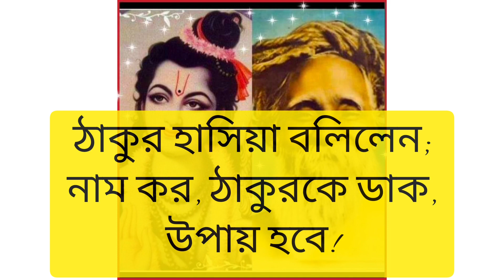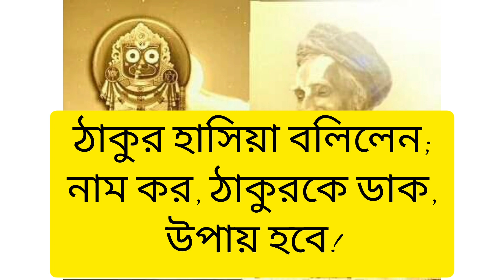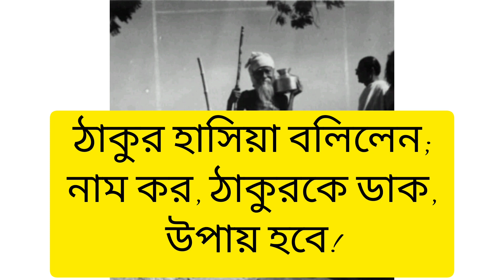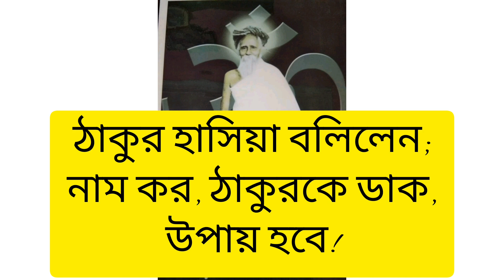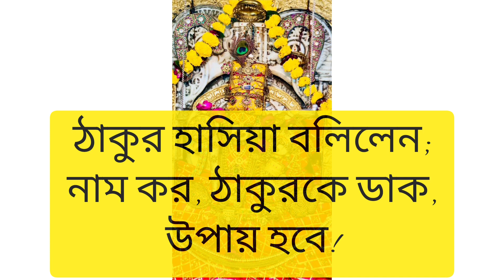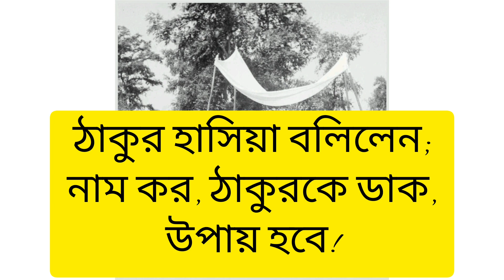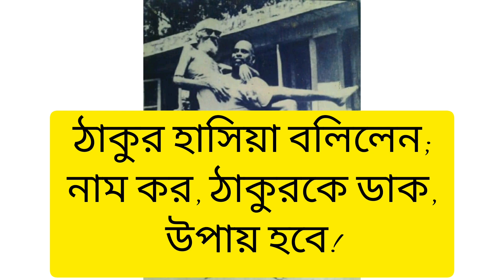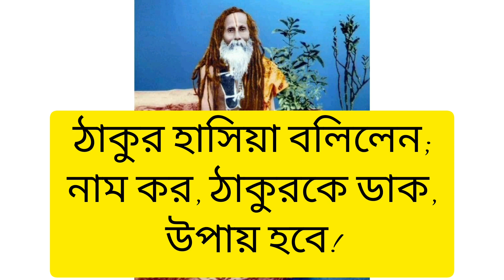অলৌকিক ঘটনা সমগ্র - Part-21. খালি নাম কর , ঠাকুরকে ডাক, উপায় হবে।Thakur Sitaramdas Omkarnath.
Through this incident Thakur Sri Sri Sitaramdas Omkarnath taught the whole world that always keep faith on the Lord and continue praying and depending on Him. He will certainly save you from all problems.